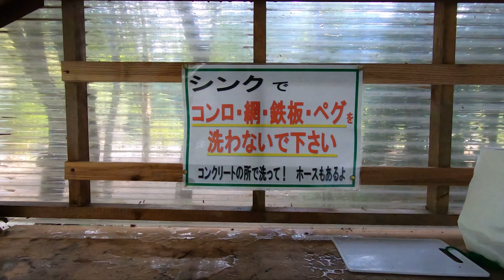黒皮鉄の 焚き火台と極厚鉄板 キャンプで使ってみた編！ M.O.L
結論、最高です。
焚き火からの鉄板でステーキ焼いて優勝した様子を是非ご覧になってください。

M.O.L 焚き火台 MOL-X201＋極厚鉄板 L＋替用ロストル付きセット  (Amazon)